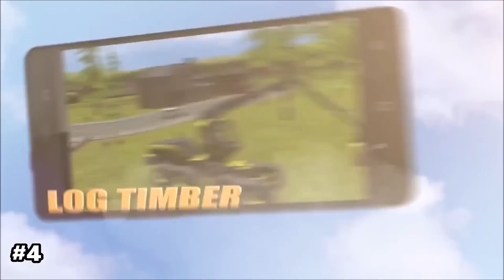THE BEST MULTIPLAYER GAMES OF 2016 for Android/iOS (Wi-Fi/Bluetooth)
~LIST:
10. Sniper Fury
9. World at Arms
8. Dungeon Hunter 5
7. Blitz Brigade
6. BombSquad
5. FIFA 16
4. Farming Simulator 16
3. Modern Combat 5
2. Minecraft PE
1. Mini Militia

00:10 Furkan Soysal - Tokyo (Original Mix)

03:29  Music Released and Provided by Tasty